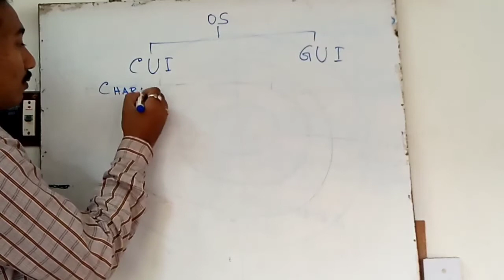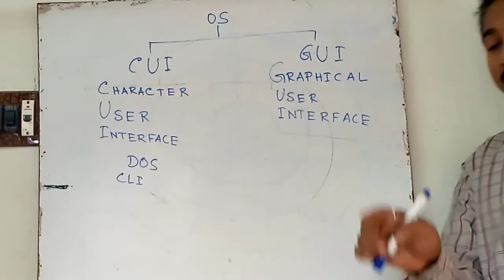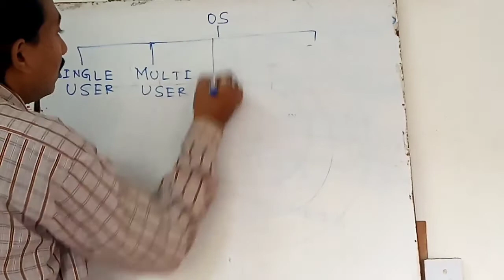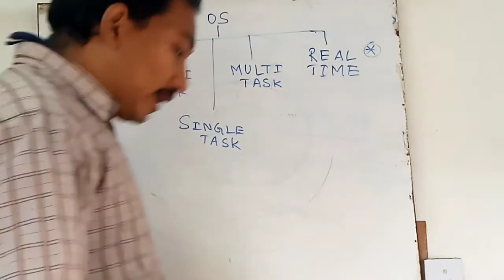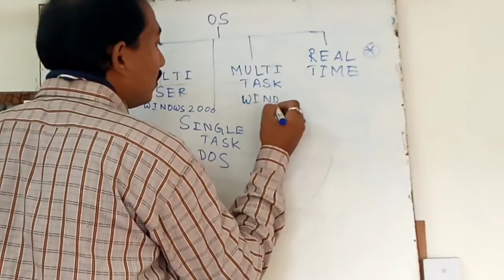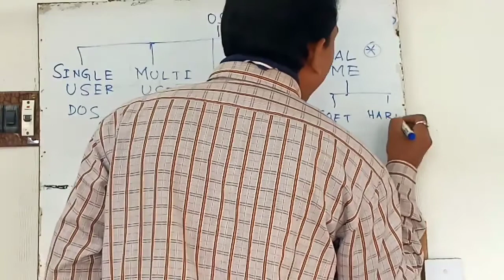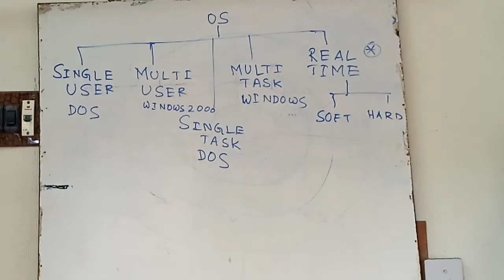TYPES OF OPERATING SYSTEM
COMS & COMA, CLASS XI
BY DEBASIS HAIT